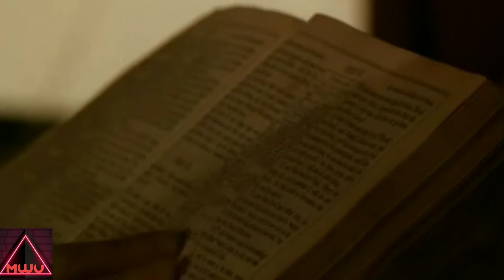(Children Of The Corn) "Children Of The Corn" HD 🌽🌽🌽🌽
Children Of the Corn music video